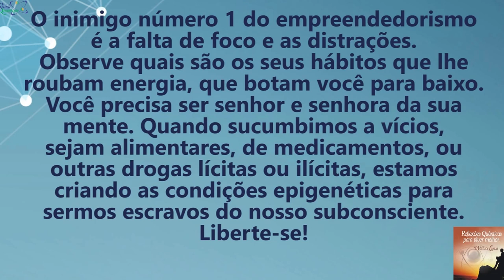Coaching Quântico 135: Como se Empreender e Superar os Vícios e Hábitos Negativos | Wallace Liimaa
✭✭✭✭✭ Nesse vídeo abordo a importância de observar seus hábitos e superar a falta de foco e as distrações. Assista já!